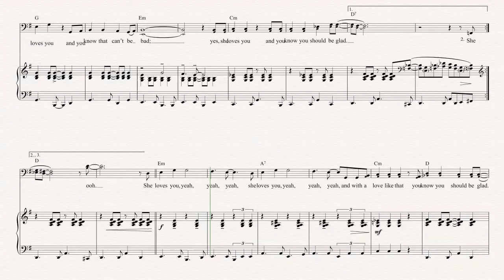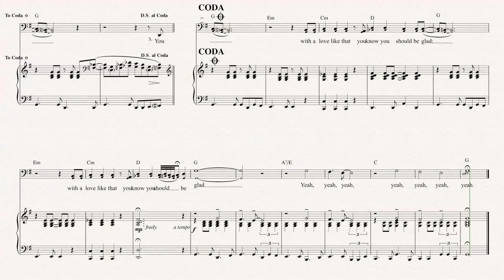Bassoon - She Loves You - The Beatles - Sheet Music, Chords, & Vocals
Bassoon sheet music, chords, and vocals of She Loves You - The Beatles

Learn to play She Loves You and play along!